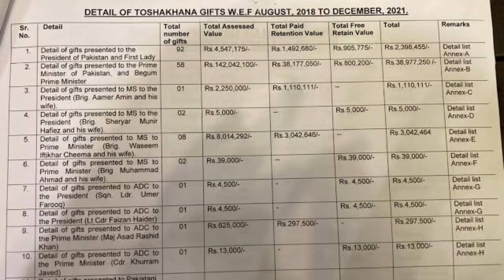Maryam Nawaz Ki Video Viral | Today Important News From Supreme Court | Chief Justice In Action ?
Topics Cover In This video 👇

1 EXCLUSIVE Interview: Maryam Nawaz Sharif  With Mansoor Ali Khan
2 Shahbaz Shareef Speech In parliament Today
3 Justice Qazi Faez Isa Latest Speech in Parliament
4 Golden Jubilee Celebration | Breaking News
5  Qazi Faez Isa Reference | Chief Justice Nay Faisala Mehfooz Kr Liya |

You’re Quries 👇

justice qazi faez isa | justice qazi faez isa reference | golden jubilee celebrations | justice qazi faez isa interview |
justice qazi faez isa case | golden jubilee celebrations constitution 1973 | justice qazi faez isa wife | constitution's golden jubilee ceremony |
justice qazi faez isa today | qazi faez isa in national assembly | justice qazi faez isa sc verdict | justice qazi faez isa | justice qazi faez esa |
qazi faiz esa in national assembly | Parliament | National Assembly Session | Breaking live | Urdu News | Pakistan Today | Pakistan News Today | Top News |